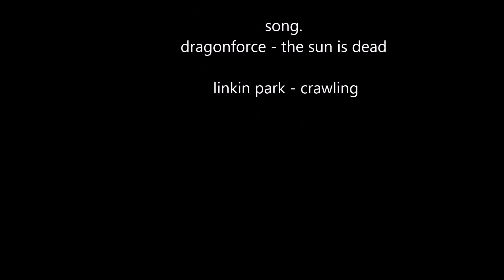korri dung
was a hard dungeon!!! very complex watch out for glypths and good luck